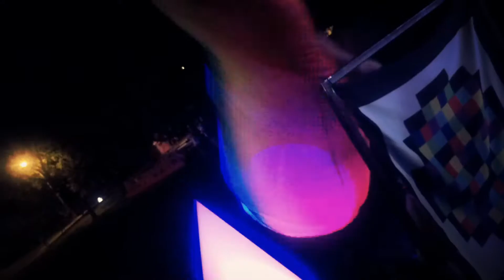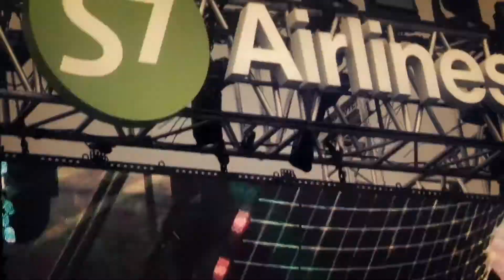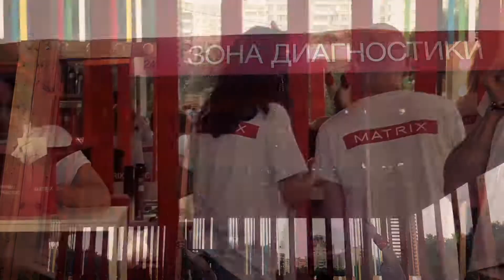Пикник Афиши ч1